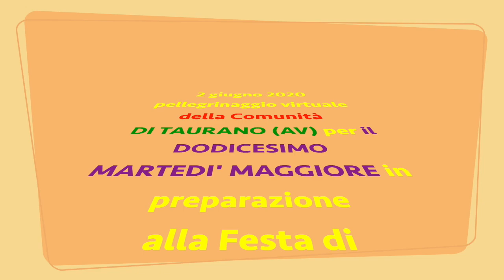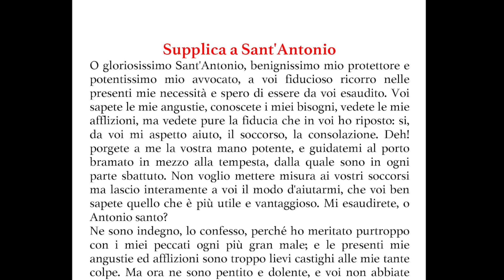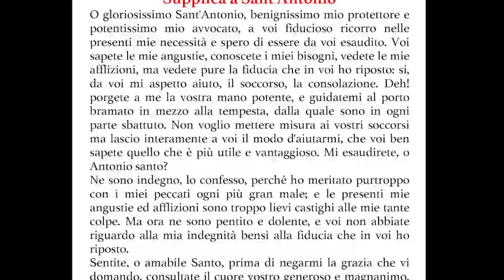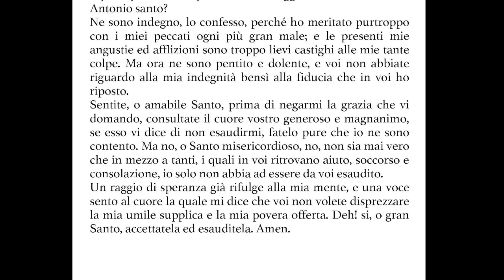2020-06-02-XII martedì maggiore con la Comunità di Taurano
Dodicesimo martedì maggiore con la Comunità di Taurano. Salutoi di Padre Michele Prata